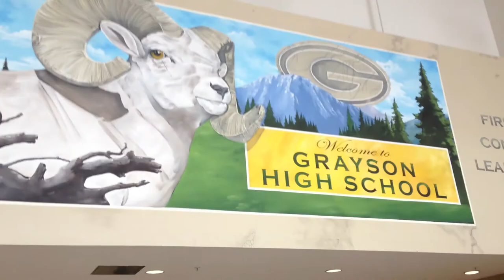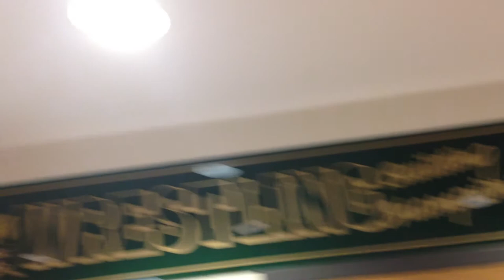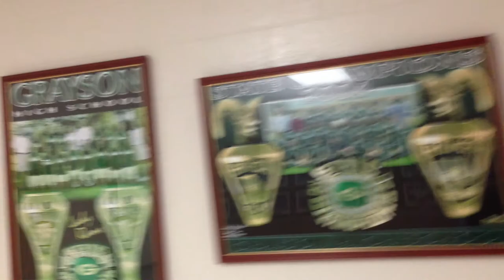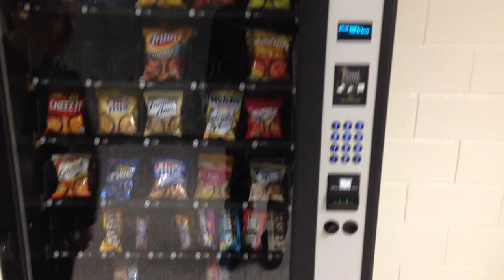Grayson High School for Norweigans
Tour of Grayson High for our Norweigan friends